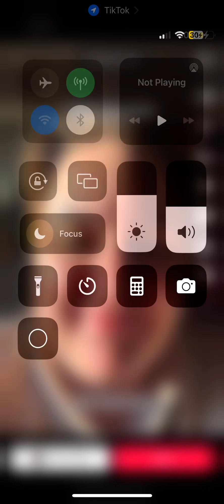News update 25/11/2023 - piracy, boycotts and ceasefire